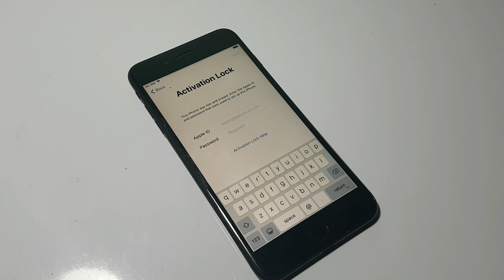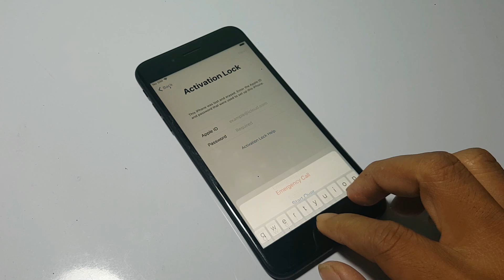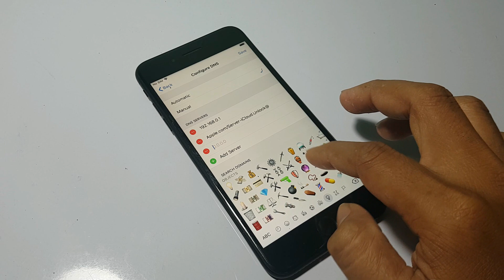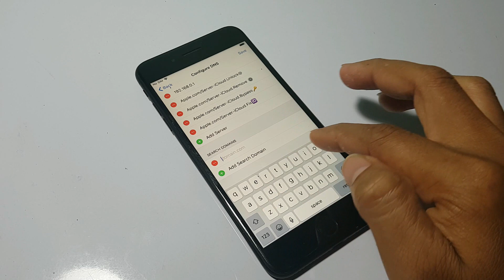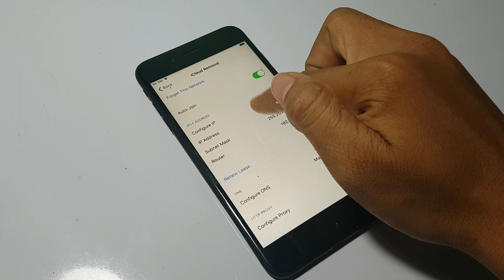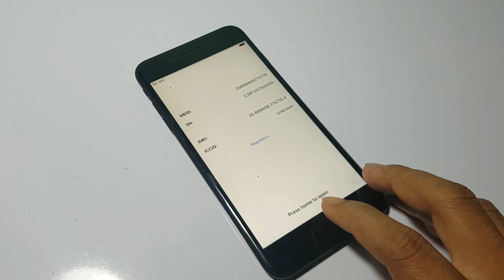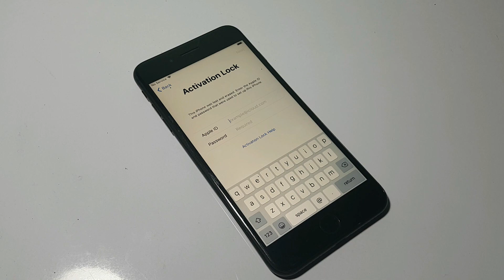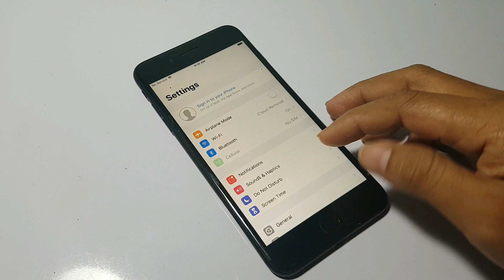New 2019 / How to Unlock iCloud iPhone Activation Locked by DNS 2019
Welcome to 2019 new  year In this new method for iCloud activation locked Unlock success 100% New
Method Activation iCloud Apple iPhone any iOS Jan,2019 iPhone 4/4s/5/5c/5s/6/6s/6 plus/7/7 plus/8/8 plus/ XS/XS Max. Supported With iPad/iPod/Apple Watch iCloud Lock, 100%

1. = LIKE VIDEO ??
3. = SHARE VIDEOS ??
4. = COMMENT "DONE" YOUR IMEI NUMBER ??
5. = WAIT FOR RESPONSE ??